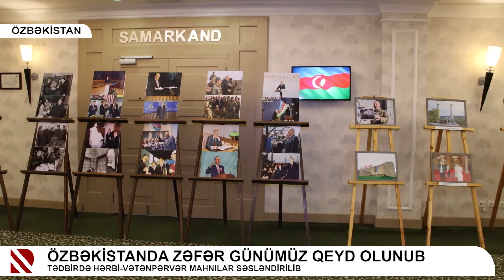Özbəkistanda Zəfər Günümüz qeyd olunub - Tədbirdə hərbi-vətənpərvər mahnılar səsləndirilib